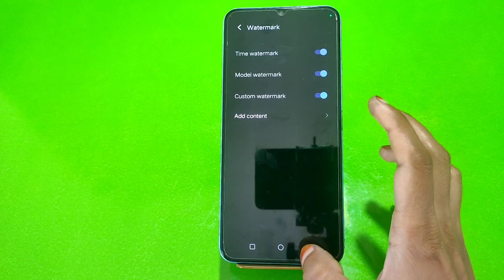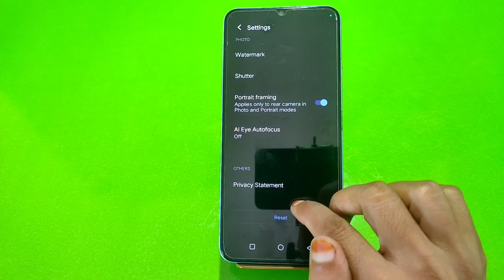Vivo Y35,Camera Feature , Best Camera Setting In Vivo Y35,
Vivo Y35,Camerafeature , Bestcamerasetting In Vivo Y35,